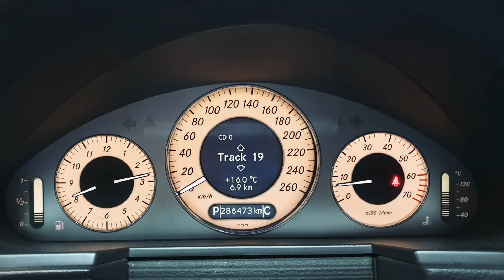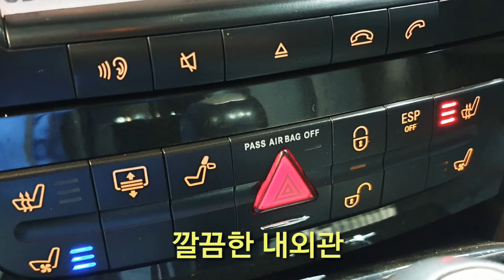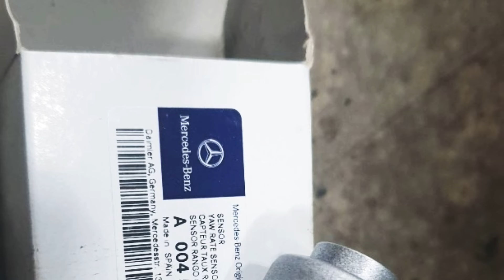명차 벤츠w211 E320 리스토어 과정 -제1편-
안녕하세요
울산중고수입차 울산차모아 입니다
이번에 소개해드릴 영상은 매니아분이시라면
걸작으로 손꼽히는 W211 E클래스 E320 차량의 리스토어 과정을 소개해드릴까 합니다
재밌게 봐주시고 환절기 감기조심 하십시요
감사합니다~